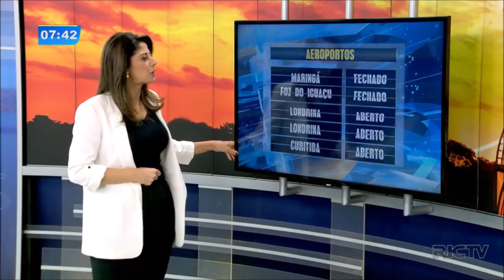Previsão do tempo: Paraná tem dia ensolarado e com temperaturas baixas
A Gislene Bastos apresenta a previsão do tempo para todo o Paraná nesta quinta-feira (12).